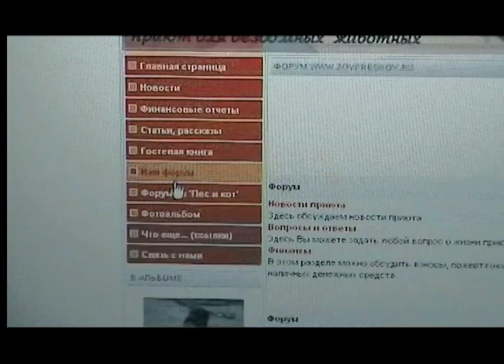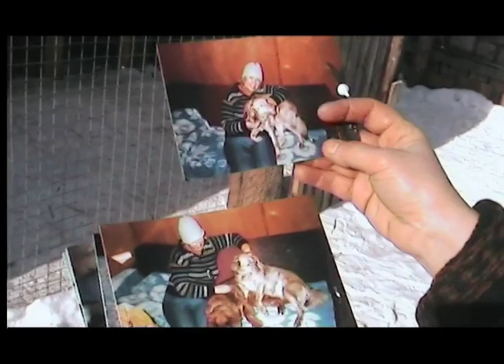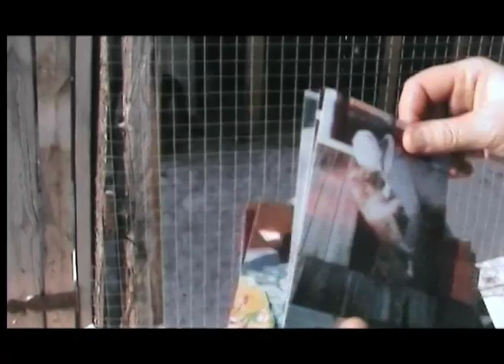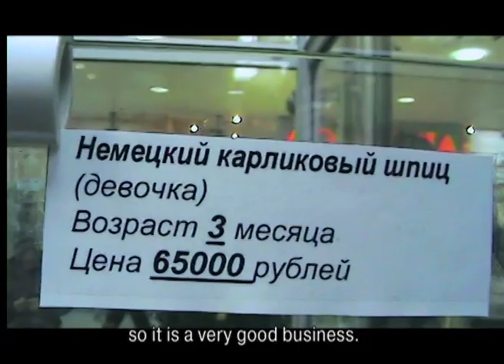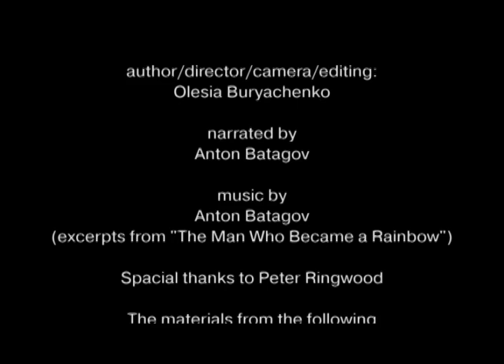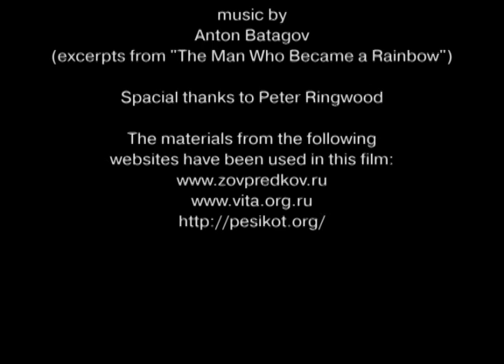DOGS. A documentary about a dog shelter in Russia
DOGS
a documentary by Olesia Buryachenko
running time: 41 min.
English subtitles
Director's notes:

DOGS is a documentary about a shelter for homeless dogs.

'Zov predkov' (The Call Of Ancestors) is a private shelter. About 180 dogs live here on a lot located near the forest 20 kilometres West of Moscow. All the animals that have been brought here have had different fates. However, their individual biographies have one detail in common: all of them have been saved from death by people who could not pass by indifferently.

I made this film to attract public attention to animal cruelty in Russia. The situation is really terrible. The attitude towards animals is extremely cruel, savage, and uncivilized. One can see hungry homeless animals everywhere, even in millionaires' residential neighborhoods. People treat animals as inanimate objects. Throwing a plastic bag with newly born puppies into the garbage, or hitting a dog or a cat by a car and leaving it on the road to die without even stopping is considered normal behavior.

Moscow became the first Russian city to issue a law that forbids killing homeless animals. Nevertheless, homeless animals are still being killed in the streets every day. All the animal rights activists' protests have no effect. Animals get shot or killed by paralytic gas. They die in terrible torment. The numberless cases of animal cruelty are never subject to criminal prosecution. Any person or organization can call a crew, and an animal will be caught and killed.

Animals have no rights in our country. Those who love and support them have no rights, too. The law protects only those who hate and kill them.
There is NO animal shelter network that would solve this problem in a civilized way.
Thousands of living beings in this world need urgent help but the number of those who understand this fact is very small.
THIS FILM IS AN ATTEMPT TO SHOW AN EXAMPLE OF TRUE COMPASSION AND ALTRUISM.
DOGS is a ZERO budget film. All the money that could have been used making this film was spent on its four-legged heroes. I made it without any financial support because I realized that we MUST do something to make the life of other living beings a little easier.

Olesia Buryachenko
Ms. Olesia Buryachenko is a Moscow-based award-winning documentary filmmaker. She is one of Russia's most prominent and successful young filmmakers.  Ms. Buryachenko was born in 1977 in Krasnodar, Russia, graduated from the Independent Cinematography & TV School (Moscow, Russia).
Olesia Buryachenko has created a number of documentaries. Her films have been commissioned and broadcasted by major Russian television channels and have participated in numerous national and international festivals.